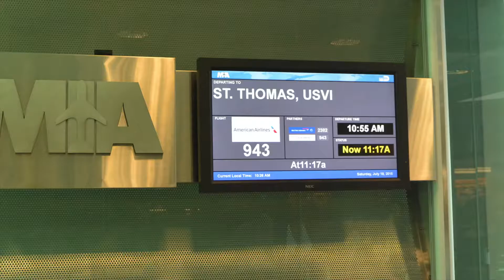2015 St Thomas